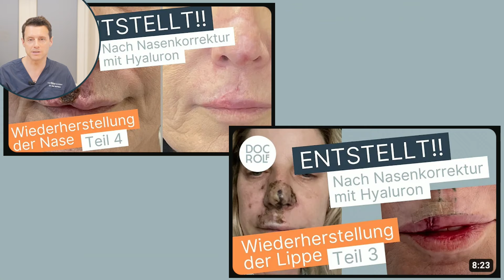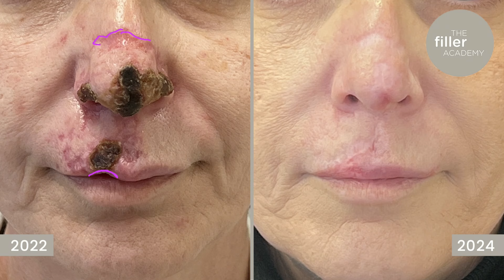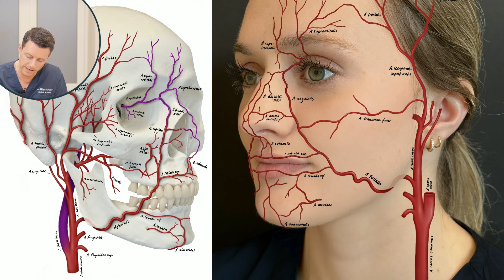NASENKORREKTUR mit dem HYALURON PEN entstellt Snezanas Gesicht 😱 (Teil 5) – doc.rolf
Snezana wollte eine Nasenkorrektur mit dem Hyaluron Pen in einem Kosmetikstudio machen lassen. Die Behandlung hat ihr Gesicht entstellt. Finger weg vom Hyaluron Pen, speziell im Bereich der Nase!!

Du hast vielleicht bereits vom Fall Snezana gehört, hier nochmal eine kurze Zusammenfassung der Ereignisse: Snezana hat sich bei einem Schönheitsinstitut im ersten Bezirk in Wien die Nase mit Hyaluronsäure (konkret mit einem Hyaluron Pen) korrigieren lassen. Sie wollte eine kleine Unregelmäßigkeit aufgrund einer Narbe ausgleichen. Das Hyaluron wurde in Gefäße eingebracht, was zum absterben der Haut auf und teilweise unter der Nase geführt hat. Obwohl die Patientin, weil sie sich Sorgen machte, ein Bild vom bereits minderdurchbluteten Gewebe an das Schönheitsinstitut schickte, wurde ihr zum Abwarten geraten. Ein fataler Fehler. Durch die verzögerte Reaktion hat sie heute bleibende Narben an der Nase und der Lippe, die nun Schritt für Schritt korrigiert bzw bestmöglich rekonstruiert werden müssen.

In diesem 5. Teil mache ich einen Recap und zeige dir anhand einer Grafik, was genau passiert ist, wie wir Snezana begleitet haben und was wir bis jetzt erreicht haben.

WICHTIG: Der Hyaluron Pen ist gefährlich, vorallem in den Händen von Laien. Bitte weder im Bereich der Nase oder Lippen anwenden lassen, denn das kann wie du siehst schlimme Folgen haben!

Hast du noch Fragen? Dann stelle sie mir gerne in den Kommentaren!

1190 Wien
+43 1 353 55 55

NEU: The Filler Academy
Die erste TÜV zertifizierte Ausbildung zur sicheren Behandlung mit Botulinumtoxin & Fillern für Ärzte.